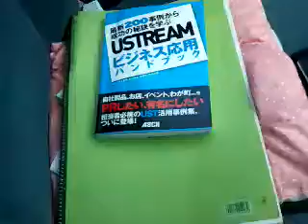久慈浜海岸の様子とは？（２０１２．４．１９）